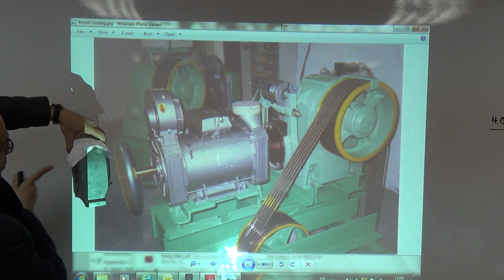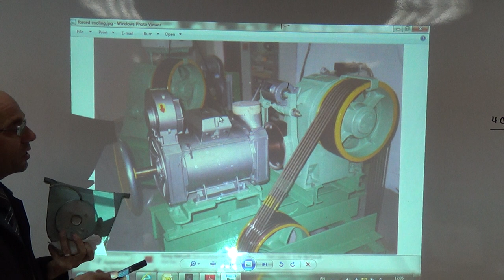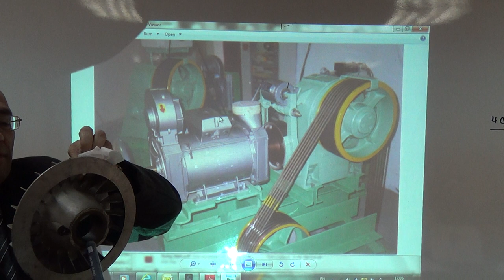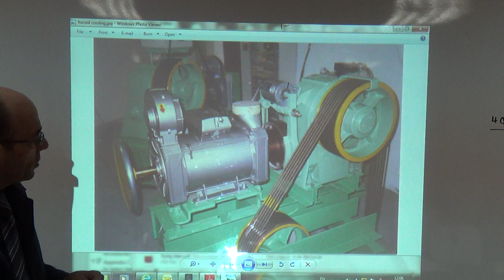Forced ventillation and natural ventillation in AC SCIM, 24/3/2015